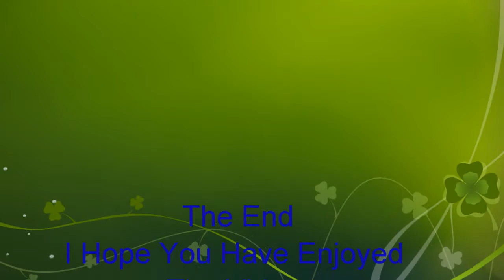BR Class 40 No 40135 In BR Green At Ramsbottom Departing And Arring On 03/07/2016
BR Class 40 No 40135 In BR Green At Ramsbottom Departing For Rawtenstall And Arring For Heywood On The 03/07/2016